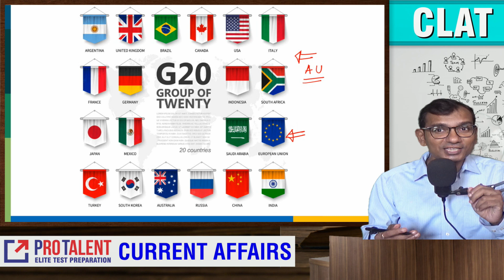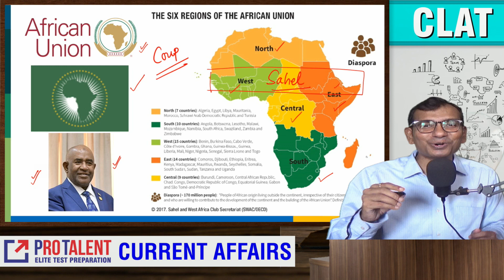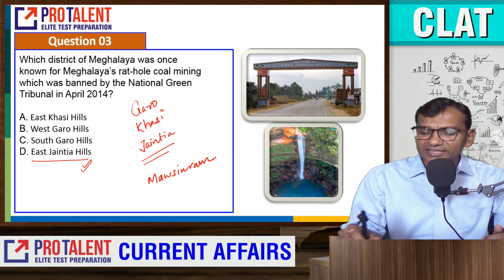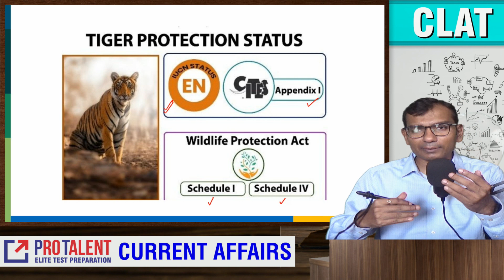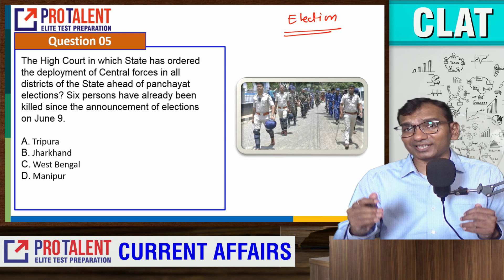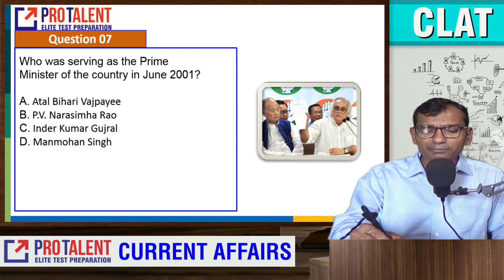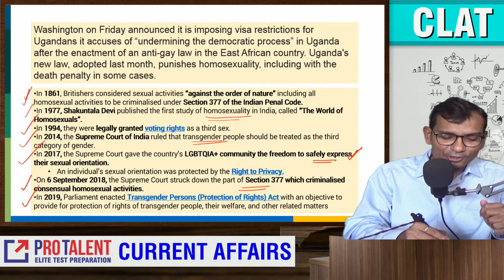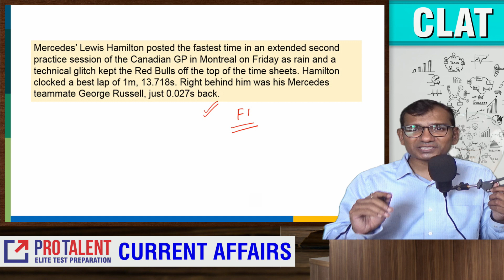Current Affairs MCQs Daily with ProTalent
Welcome to "Current Affairs MCQs Daily with ProTalent"! In this video series, our expert, Mr. Nitin Parmar, from ProTalent, will guide students preparing for the CLAT (Common Law Admission Test) through a curated set of high-quality multiple-choice questions.

Stay updated with the latest current affairs and boost your preparation for the CLAT exam with our daily MCQ sessions. Mr. Nitin Parmar, an esteemed professional at ProTalent, will delve into the questions, providing insightful explanations and background information to help you understand the concepts thoroughly.

Each day, Mr. Parmar will present a carefully crafted set of current affairs-based questions that are relevant to the CLAT syllabus. These questions will cover various subjects such as national and international events, legal developments, constitutional issues, important judgments, and much more.

Why should you watch "Current Affairs MCQs Daily with ProTalent"? By tuning in to our videos, you will:

Enhance your knowledge: Our expert will share questions designed to improve your understanding of current affairs and their implications within the legal context.

Learn from an experienced professional: Mr. Nitin Parmar brings years of expertise in CLAT preparation, guiding you through each question with in-depth explanations and valuable insights.

Stay up-to-date: Our videos will keep you well-informed about the latest current affairs, ensuring you are aware of significant events that may be relevant to the CLAT exam.

Build exam skills: By practicing multiple-choice questions regularly, you'll sharpen your analytical thinking, time management, and decision-making abilities—essential skills for excelling in the CLAT.

Whether you're a CLAT aspirant, a law student, or simply interested in staying informed about current affairs, "Current Affairs MCQs Daily with ProTalent" is the perfect platform for you.

Join us on this educational journey as we explore the world of current affairs and empower you to ace the CLAT exam. Let's begin the quest for knowledge and excellence together with ProTalent and Mr. Nitin Parmar!